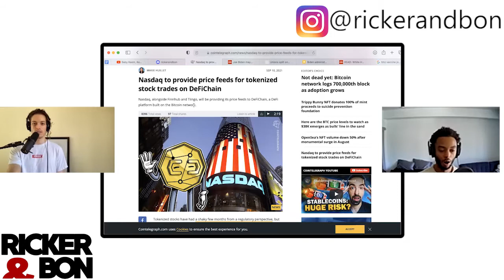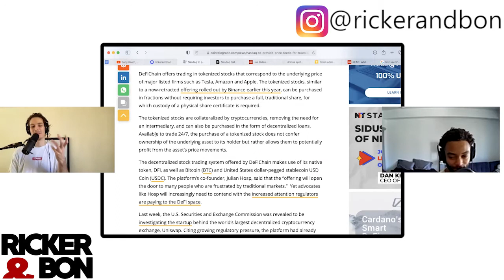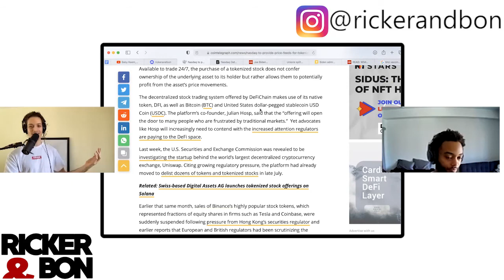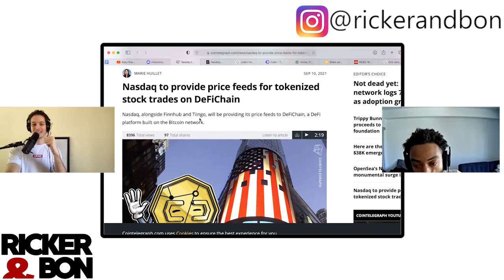Tokenized Stocks On Nasdaq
Will you be able to have crypto tokens of stocks on Nasdaq?

What does that even look like?

Will you be able to have a fractional stock of Tesla?